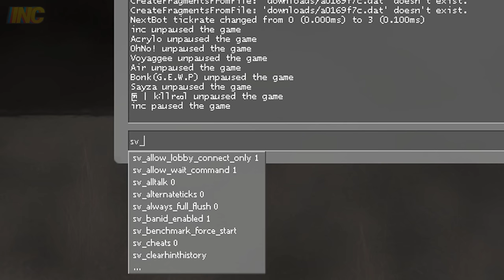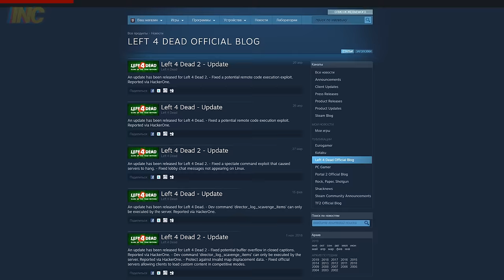10 ЛЕТ LEFT 4 DEAD 2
07:41 Mattie Maguire - Promise
07:53 Sight of Wonders - In Saint Petersburg
15:46 \left4dead2\sound\music\l4d2\l4d2_c5.wav
26:44 Axl & Arth Ft Dustin Paul - Triumphant

Ссылка на гайд, как выполнить трюк на 9:40